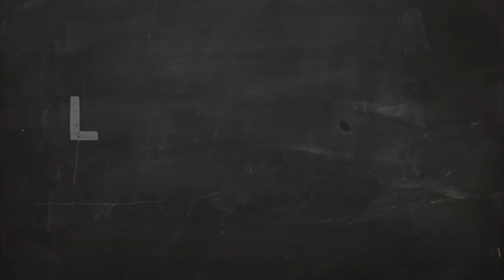Jo Firestone (Mash-up)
Random Jo Firestone vids.

This account is not monetized.